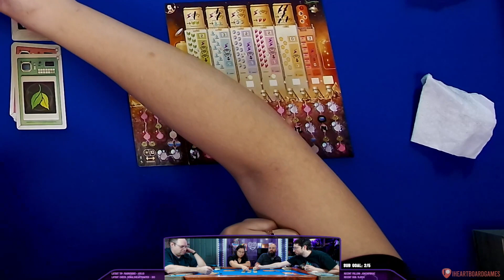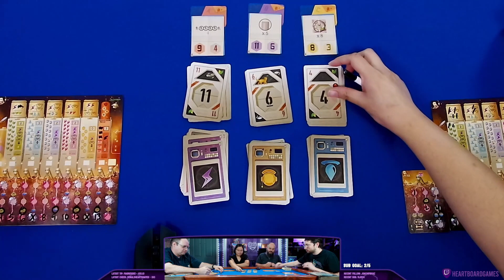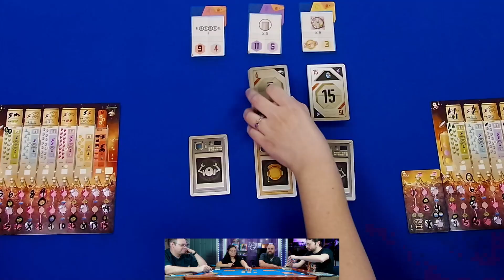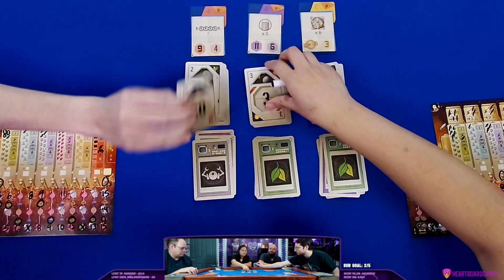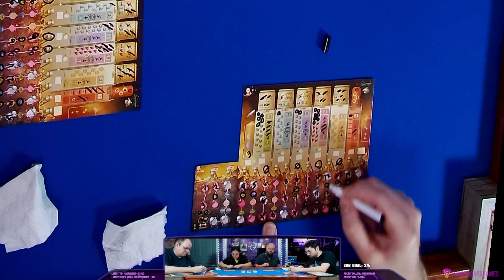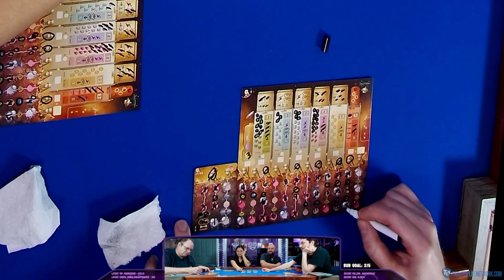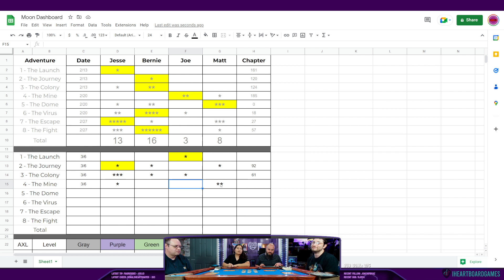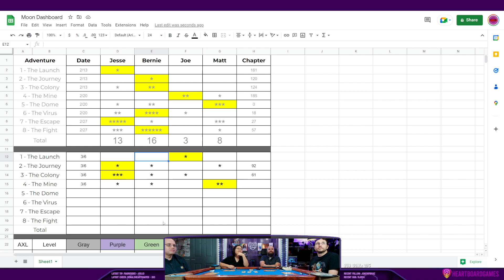Welcome To The Moon - The Launch (Campaign 2, Episode 4) - Live Play Through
Spracknel
TolkienFan4Ever